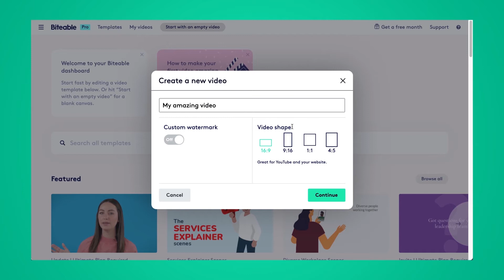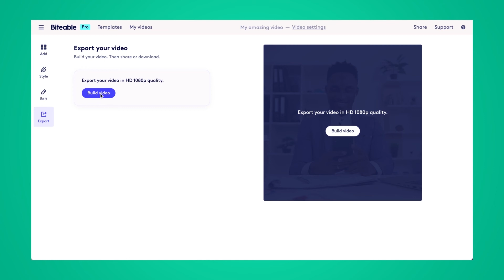Video cropper: How to crop a video online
In this quick tutorial, Haily shows you how to crop a video using the Biteable cropping tool. Try it for yourself